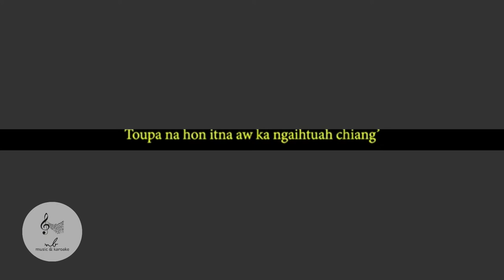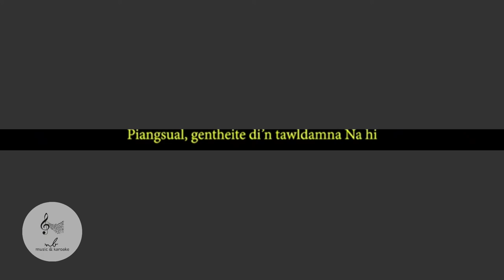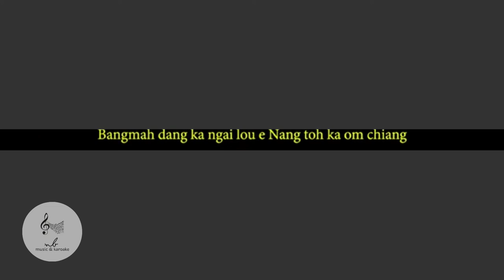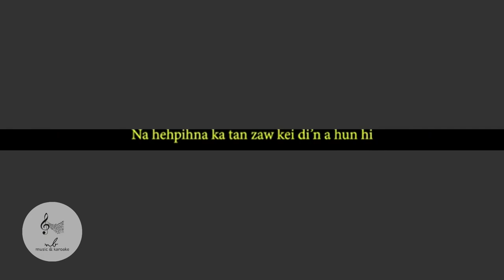KI PAHNA GEN SENGLOUH | Karaoke with lyrics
KIPAHNA GENSENG LOUH

Lyrics: V.Nunlian Track: 07

Singer: Lalnuntluangi @ Te-i
Musician: Sia Thangpi, Robert & Muanlal.
Recording Studio: Muanlal Music Production.
Album: KA PHATNA ZAILA